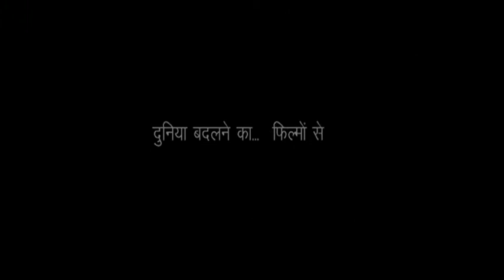Editing Film-Filmmaking and Editing Workshop at Doon University, Dehradun 1